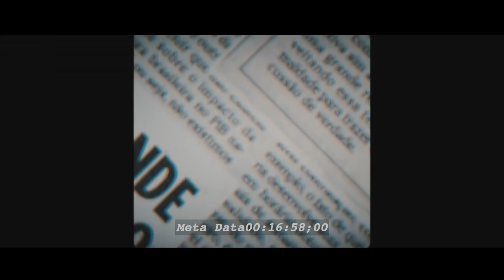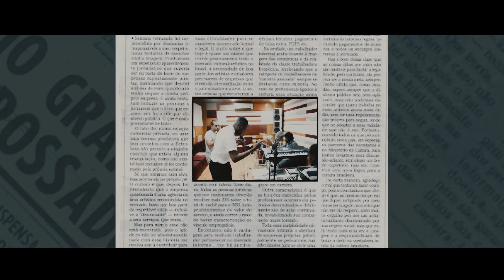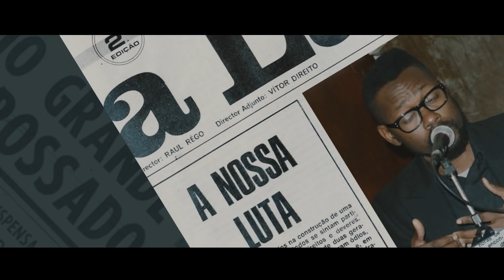MCK - Associação de malfeitores Art 263 CP c/ Ikonoklasta (Prod.Jazzmática)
Captação, Mistura e Masterização: Boni Diferencial
Realização: Décima Quarta Zona
Masta K
Diferencial Produsons
2017

Meu Studio Setup/Minha Sugestão de Material de Studio:
Neumann TLM 102
Rode NT1-A
UAD Apollo Twin Duo MKII
Focusrite Pro
UAD Satellite Quad
Tascam TH200X
Audio Technica ATH-M20X
Akai MPC Studio
iLok 3

Utilitários e Tecnologia:
Huawei P smart 2019 Unlocked
SanDisk 64GB Ultra Fit USB 3.1 Flash Drive
HP Envy 5540